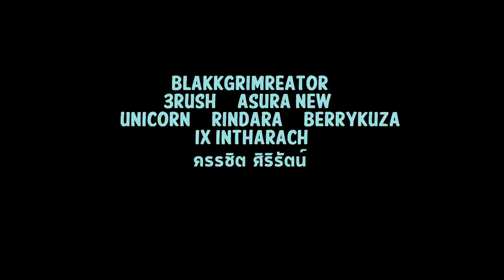เจาะลึกโลกแห่ง The Witcher ► Vilgefortz Part 1 จากมหาจอมเวทย์สู่คนคลั่งโคตรโหดกระโดดโหม่งขอนไม้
เรื่องราวจากในนิยายของวิลเกอฟอร์ทซ์แห่งร็อกเกอวีนที่ Netflix (ยัง) ไม่ได้เล่า

นั่งหน้าจอนาน ๆ ทุกครั้งอย่าลืมใส่แว่นกรองแสง Ophtus กันนะทั่นผู้ชม เล่นเกม ทำงาน ไม่มีปวดตาแน่นอน อันนี้เรื่องจริง เอาชีวิตแอดปูเป็นประกัน

Credits

Production Musics and Sound effects courtesy of Gwent The Witcher Card Game and Thronebreaker by CD Projekt Red. Published with permission under CD Projekt Red Video Policy.
ขอขอบคุณเจ้าของผลงานภาพแฟนอาร์ตสวยๆ ตามไปติดตามผลงานได้เลยจ้า

 - Tissaia de Vries By Katarzyna Bekus
 - Dimeritium Shackles By Nemanja Stankovic